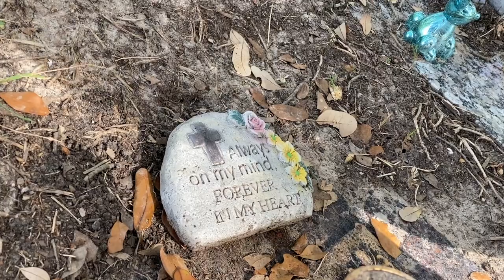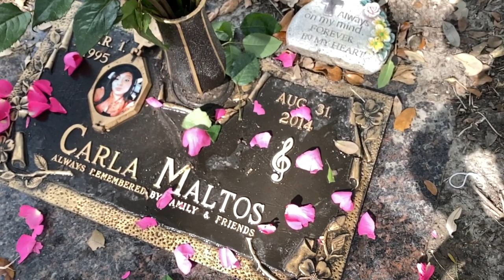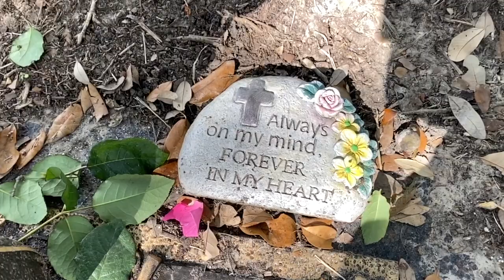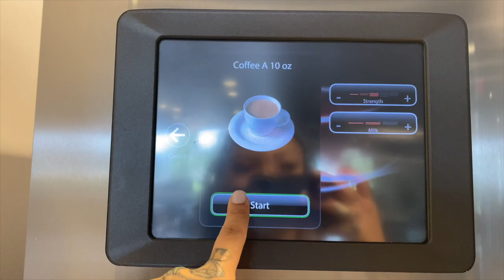VISITING MY BESTFRIENDS GRAVESITE (LUCIANOTV WEBISODE)